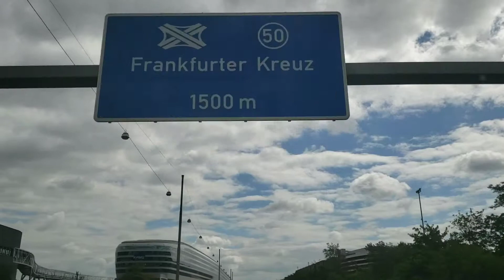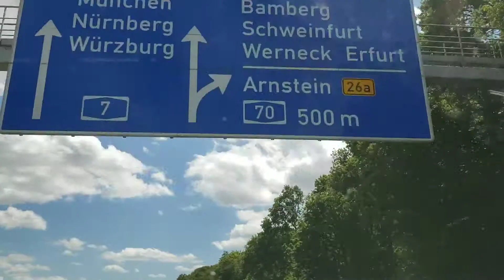Driving the Autobahn!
I guess everyone has figured out where I have been over the last month. I had the opportunity to go to Germany! It was AWESOME! And of course, drive the autobahn which was AWESOME! This is a little highlight video of my driving experience on the autobahn. Didnt get to see a whole lot of cool cars but still, AWESOME! Enjoy!

Frankfurt, Kaiserslautern, Bamberg, Rheinstein Castle/ Rhine River